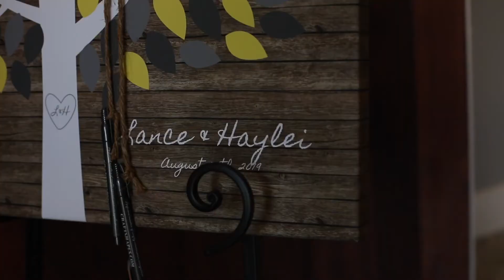Haylei + Lance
When couples you get to hang out with all day have the best personalities and the best kind of wedding parties, it truly makes the job that much more fun. I met Haylei before she and Lance tied the knot at Celebrations on the River and I didn't think there were others out there who laughed and smiled as much as I did! She was kind, laughed easily and ALWAYS had a smile on her face. That's my kind of lady! I felt like she was so genuine and when I found out she is a special education teacher, it just all made sense. The way she listens so intently, asks questions and makes you feel like you've been friends for ages. Lance, you sure snagged a good one with her! I couldn't have been more excited to be a part of your wedding day and I pray you have many more blessings in the future. Also, this wedding day caramel apples from Ferguson's Apple Orchard and yes, I did eat one (even though I limited myself to just one, believe me, I wanted to eat at least 5 ;) ) So excited for you two and your new adventures ahead!

Photographer: Pink Spruce Photography
Reception: Celebrations on the River